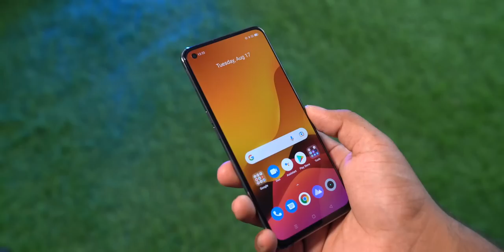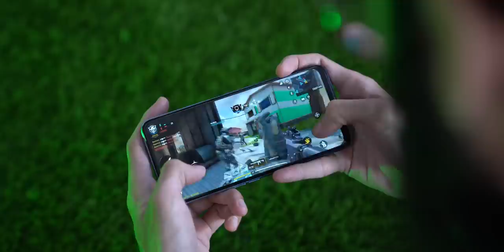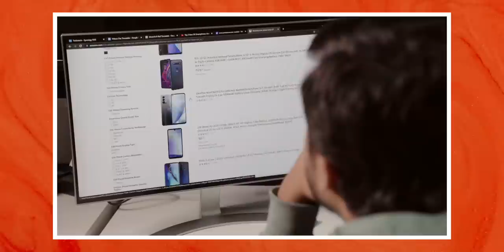नविन फोन घेताय? Offline Smartphone Buying Guide⚡Don’t Miss This Video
नमस्कार मित्रांनो,ऑफलाईन नवीन फोन घेताना कोणती काळजी घ्यायला पाहिजे हे आपल्याला कळणार आहे या वीडियोच्या शेवटी. त्यामुळे वीडियो शेवटपर्यंत बघा आणि वीडियोला लाइक आणि शेअर करायला विसरु नका.